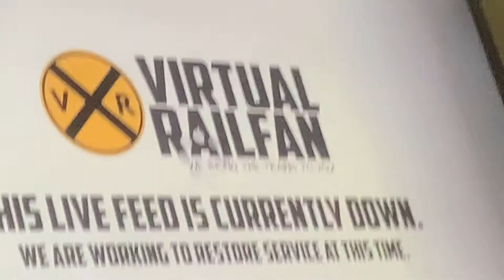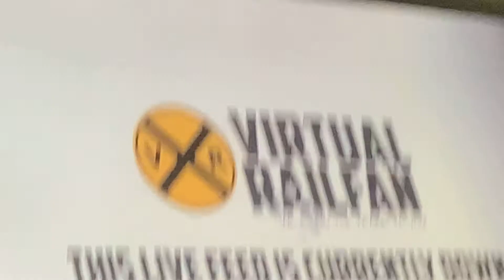Down for the night